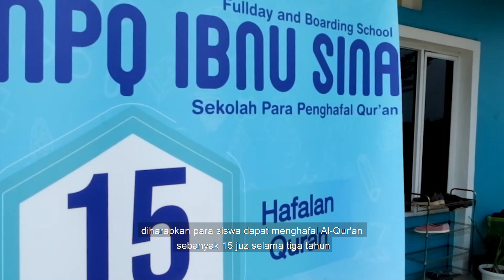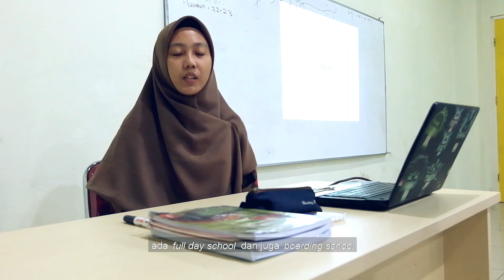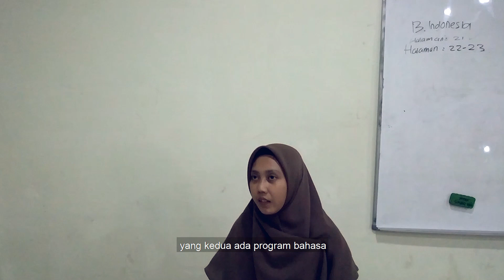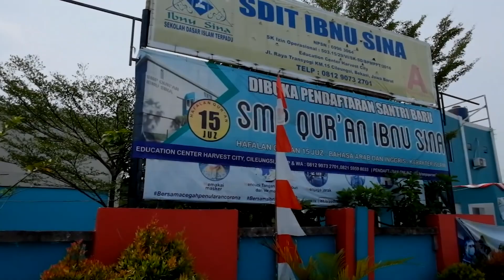PROMO PSB SMP QUR"AN HARVEST CITY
Sedang mencari sekolah yang siap saat pandemi maupun normal ?
IBNU SINA tempatnya

Memiliki Cabang Sekolah Diantaranya
TKIT Ibnu Sina Jakarta
SDIT Ibnu Sina Jakarta - Terakreditasi A
SDIT Ibnu Sina Harvest City Bogor
SMP Qur'an Ibnu Sina Harvest City Bogor

Channel Youtube Yayasan Ibnu Sina

PPDB online masih dibuka loh klik